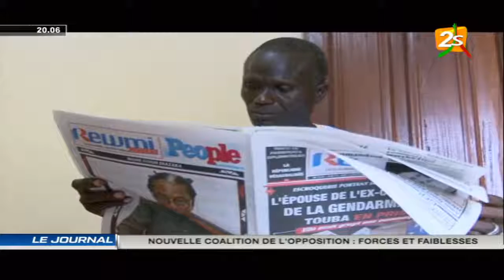NOUVELLE COALITION DE L'OPPOSITION : FORCES ET FAIBLESSES (PAR ASSANE SAMB, ANALYSTE POLITIQUE)